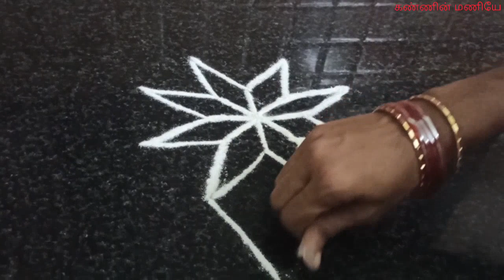Simple & Easy_Rangoli_kolam|சுலபமான எளிமையான ரங்கோலி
Kalkal kulkul|Kalakala|கல்கல் குல்குல்|கலகலா|Christmas special Crispy Kalkal Recipes
chicken seekh Kabab|சிக்கன் கபாப்|How to Make Homemade Chicken Kebab? Easy Making Recipe
சிம்பிளா 2 ரங்கோலி|2 Simple Rangoli Kolam

கல்யாண முருங்கை தோசை|முள்ளு முருங்கை|சளி/இருமலுக்கு ஆரோக்கியம் தரும் அனைவருக்கும்|Mullu Murungai Leaf Dosai to cure Cold |Kalyana Murungai Medicinal Food For All

How to Make Fried Egg Bread,Egg,Morning breakfast, Helathy Receipe For Kids, Fast & Easy Food for working womens,Bachelor's_

Yashwant As Veerapandiyakattabomman Jashwi As Jackson Durai வீரபாண்டிய கட்டபொம்மன் வீர உரையாடல் & ஜாக்சன் துரை சுதந்திர தின வாழ்த்துகள்

Coffee With Jaishwi|Tasty Cappucino coffee&Healthy Ginger, Lemon Tea| Making Coffee & Tea by 3.5 Years Baby Girl Jaishwi